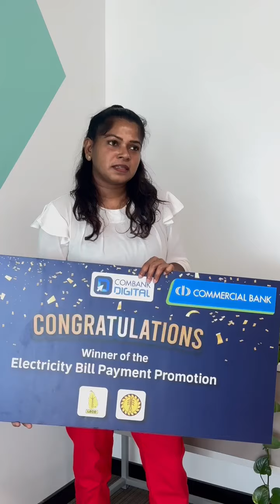ComBank Digital Winners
Here are what some of the  winners from ComBank Digital  Electricity Bill Cash Back had to say about ComBank Digital experience